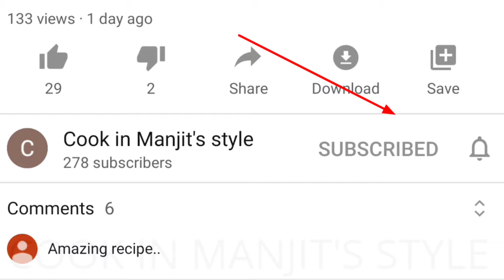PUNJABI STYLE ALLO TIKKI RECIPE || CRISPY AND HEALTHY || Sirf 5min mai tyar ho jaegi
HELLO FOODIES || Ab hum PUNJABI STYLE ALOO TIKKI banane ki recipe batayenge aur specially PITHI wali bnayenge taki aap easily isse ghar prr bna sake.

ALOO TIKKI ki recipe bhout easily ban Jaegi. Sabse pehle hum Tikki ke liye boiled allo/potatoes lenge use mash karenge fir usme araroot dalenge and use mash karenge ab namak dal ke isee ab dhough bna ke side rakh lenge ab punjabi style ki tikki ke liye hum pithi tyar karenge ab ek khadai lenge usme mustard oil dalenge and usme hum hing and green chilli dalenge ab isme grate kiye hue onion and ginger dalnege isse ache se fry krr ke isme hum ab urad and chann ki dal dalenge ab isme pani dal ke acche se pakka lenge. ab hum tyar karenge kachi tikki pehle isme hum pithi barenge aur isske tyar krr ke fry karenge fry krne ke baad tikki ko bich se half karenge fir usse fry karenge and ab isme punjabi style ki tikki banenge toda sa garnish krr ke isme dahi/curd imli chutney and dhaniya chutney and mirchi and chat masala dal ke iska swad lenge. INDIAN STYLE, PUNJABI STYLE, ALLAHABADI STYLE, LAHORI STYLE ki recipe tyar ho gai hai.ab aap is recipe ko asani se bnaye ghar mai.

   TIKKI MATERIAL
BOILED ALOO - 2 PIECE
ARAROOT - 4 tsp

    TIKKI FILLING(Pitthi)
GRATED ONION - 1 PIECE
GRATED GINGER - SOME
URAD AND CHANNA DAL - 2 tbsp
MUSTARD OIL

EAT FRESH AND EAT HEALTHY COOK IN MANJIT'S STYLE || PUNJABI STYLE ALOO TIKKI RECIPE PUNJABI STYLE, INDIAN STYLE, ALLAHABADI STYLE, LAHORI STYLE  COOKING AND ENJOY THE MEAL.